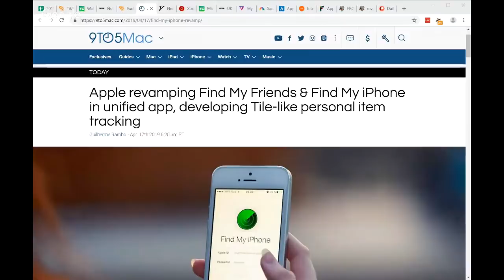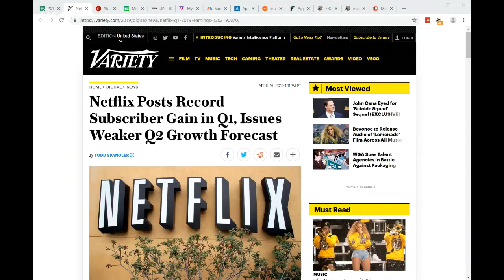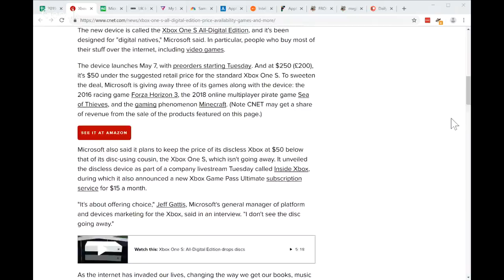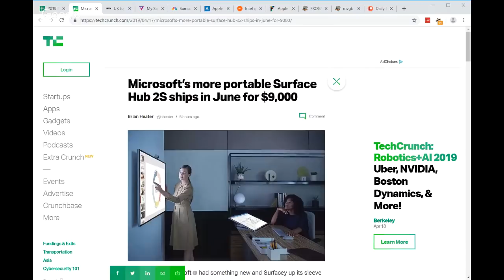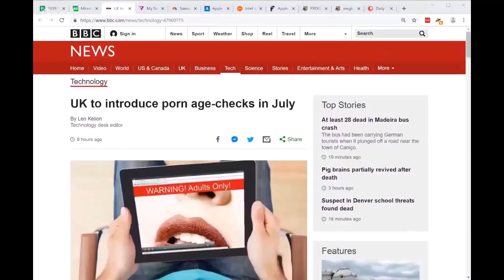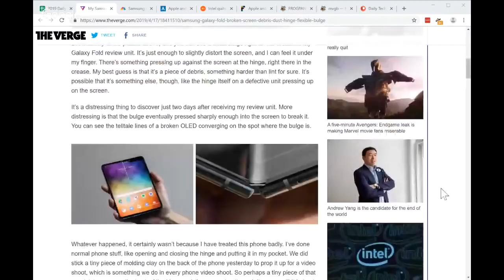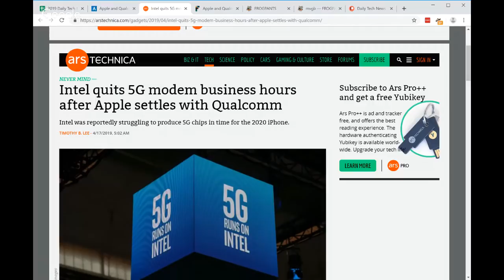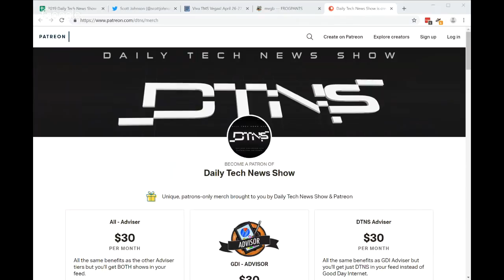No More Qualcomms With Apple - DTNS 3512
Apple and Qualcomm have patched things up just in time for Apple to dump Intel as its sole source 5G chip supplier and pick Qualcomm instead. Hmmm. Plus Microsoft rolls out its diskless Xbox One S and the UK reveals that mandatory age-verification for adult sites begins July 15th.

Starring Tom Merritt, Sarah Lane, Roger Chang and Scott Johnson.

Today’s guest:
Scott Johnson

Next guest:
Justin Robert Young